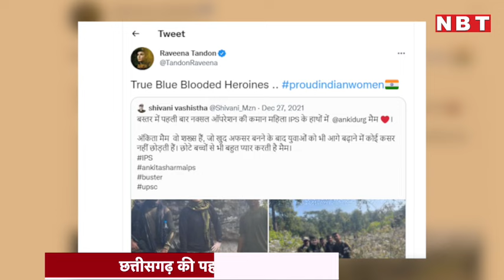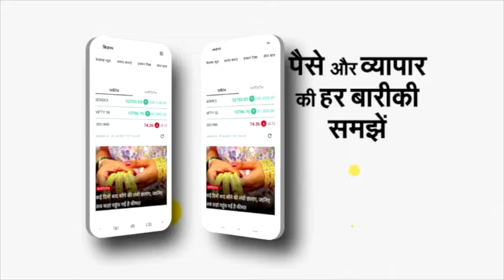Ankita Sharma IPS: हाथ में AK-47, 6 दिन की ड्यूटी और 1 दिन की टीचर, कौन हैं अंकिता शर्मा | NBT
IPS officer Ankita Sharma: देखने में जितनी खूबसूरत, व्यक्तित्व भी उतना ही दमदार है। ये हैं आईपीएस अंकिता शर्मा जो छत्तीसगढ़ के नक्सल प्रभावित बस्तर में असिस्टेंट सुपरिटेंडेंट के पद पर हैं और नक्सल ऑपरेशन की कमान संभाल रही हैं। बस्तर में नक्सल ऑपरेशन की कमान संभालने वाली वो पहली महिला आईपीएस अधिकारी हैं। जो इन दिनों सुर्खियों में हैं। छत्तीसगढ़ के दुर्ग जिले के एक छोटे से गांव की रहने वाली अंकिता ने शुरुआती पढ़ाई सरकारी स्कूल से की है। ग्रेजुएशन करने के बाद अंकिता ने एमबीए किया और यूपीएससी परीक्षा की तैयारी के लिए दिल्ली चली गईं। वे दिल्ली में छह महीने ही रहीं और सेल्फ स्टडी कर आईपीएस अधिकारी बनने में सफल रहीं।उन्हें साल 2018 में तीसरे प्रयास में सफलता मिली और 203वीं  रैंक हासिल हुई।